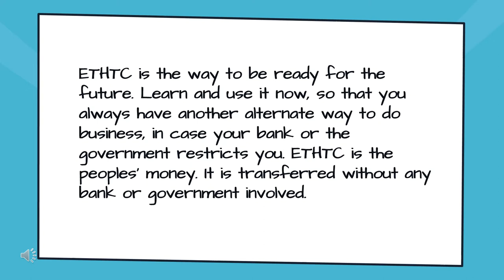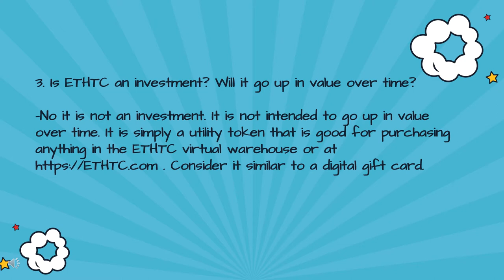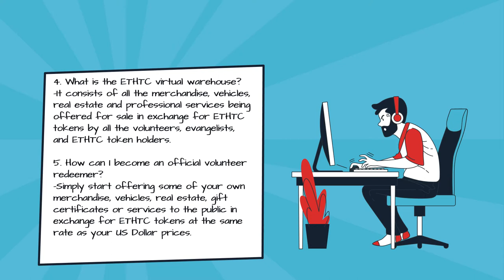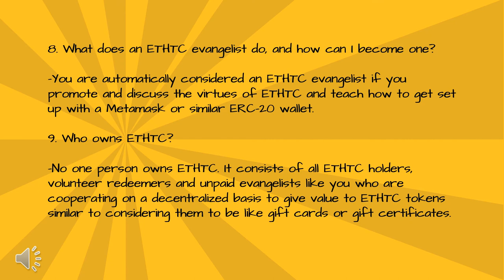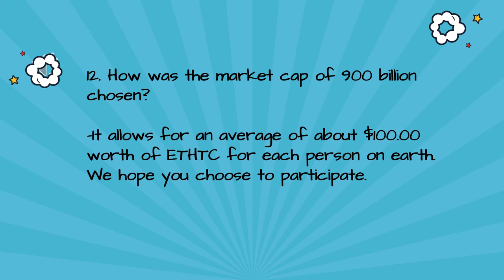Bitcoin Ethereum Ripple are inflation tokens. Not ETHTC.